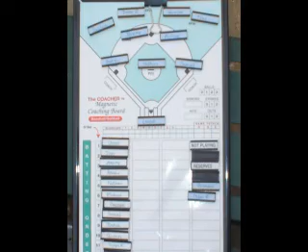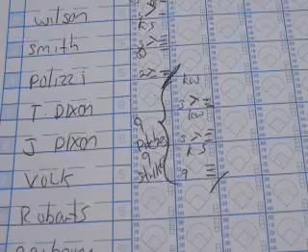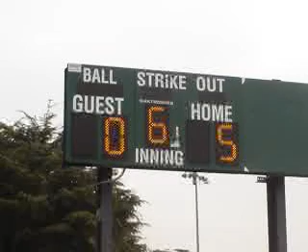Braves Beat Sox 5-0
Braves win